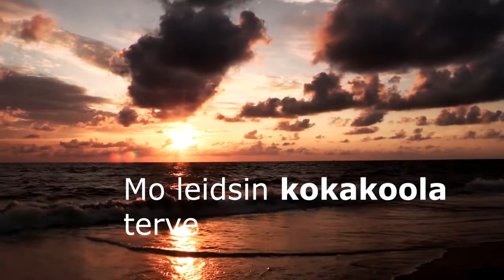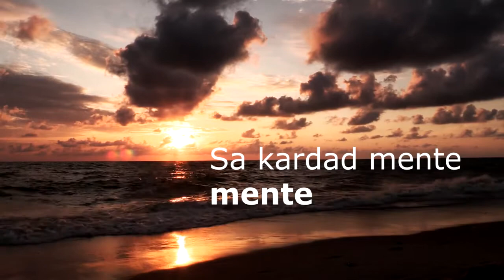Avanejad - Võsu koomalaine [DJ Urnus "Võsu kaljavaat " remix, featuring MC MT]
Võsu kuumalaine suvehitt!